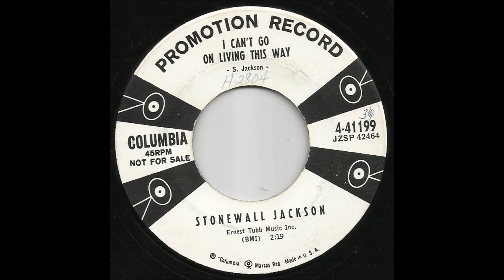Stonewall Jackson - I Can't Go On Living This Way